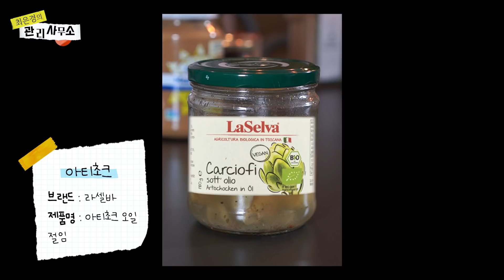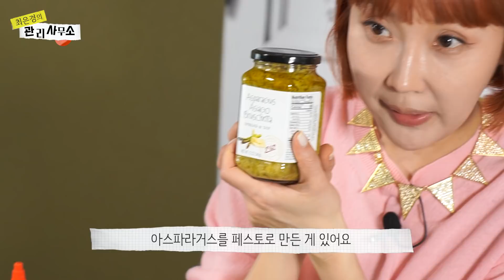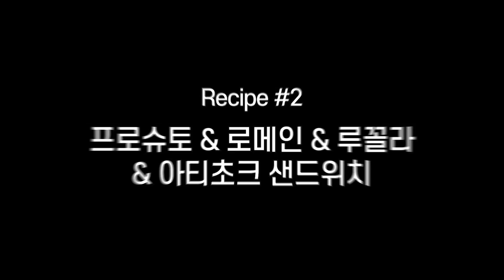[ENG] 요리가 정↗말 맛있어지는 최은경 주방 ★치트키★ (각종 소스, 오만가지 가루)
이것만 있음 요리 끝!!!
요리는 장비빨  소스빨 가루빨
궁금하면 일단 사보는 서양 양념들 동남아 음식 페이스트들 중국소스들...
지가 실패한거 빼고 성공한 놈들로 싹 다 보여드릴게용
몇 가지 황금비율만 알면 핫플 샌드위치 브런치 중국요리 다 울 집 식탁으로 더 싼 가격에 남부럽지 않게 쫘르르 .
물론 시켜 먹는 치킨이 젤 맛나지만 튀긴 걸 싫어하는 저희 신랑에겐 제 치킨이 더 인기예용ㅋㅋ.
전 주방에서 놀이가 참 잼나요
제 주방놀이에 초대할게용++

🧂쵠경여사의 오만가지 소스&가루 정보🧂

- 바다숲 감태 트러플 페스토
- 이금기 중화 두반장
- 위크위크서울 바질 페스토
- 쿠치나 인티카 선드라이드 토마토(투토솔)
- 코즐릭스 머스타드 트리플 크런치
- 엘크’s 고메 아스파라거스 아시아고 브루스게타(아스프라거스 페스토)
- 라셀바 아티초크 오일 절임
- 라 치나타 트러플 엑스트라 버진 올리브 오일
- 델리시우스 정어리 필렛 칠리
- 딜리셔스마켓 혼합향신료 커리 파우더
- 딜리셔스마켓 코리앤더분말 고수씨분말
- 아페니노 화이트 트러플 소스
- 팝스이엔티 신영 페페로치노 홀
- 페퍼 그릭 팜 핑크 페퍼콘스 카퍼 탑
- 뱅고어 핫칠리 페퍼
- 코즐릭스 머스타드 허니 앤 갈릭
- 베가카세레스 훈제 파프리카 파우더 스위트